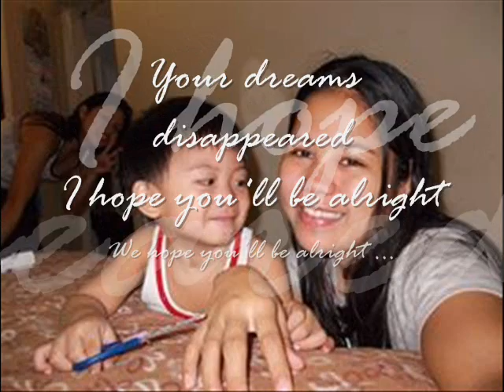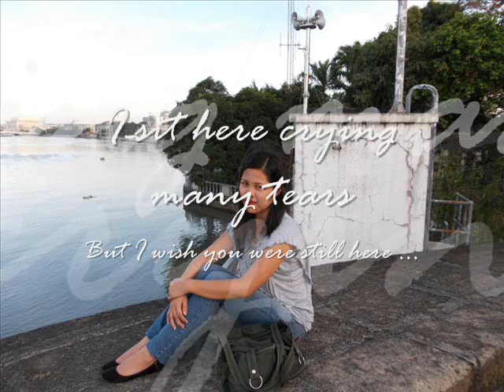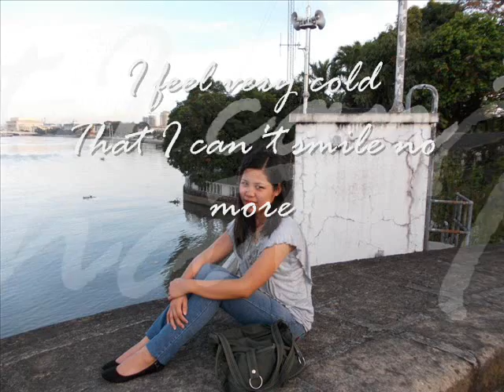Don't Fade Away (remix) with Jacquiline Yohanon pictures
"Without music life would be a mistake." I hope you'll feel comfortable and you 'll have blissful moments watching MY VIDEO CREATIONS. Through my videos, I wanted to share some of MY FAVORITE MUSIC and what it makes me feel